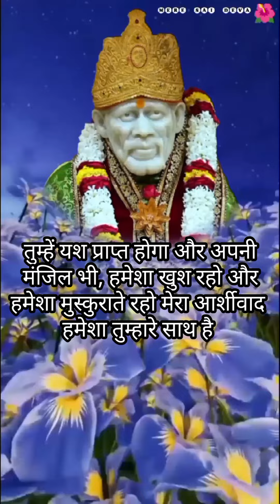रात्रि संदेश साई बाबा Aaj ka Shirdi Sai sandesh l Motivational speech Sai Baba शिरडी वाले साई बाबा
रात्रि संदेश साई बाबा
Aaj ka Shirdi Sai sandesh
आज का शिरडी साई संदेश